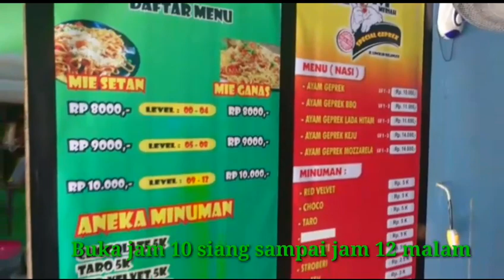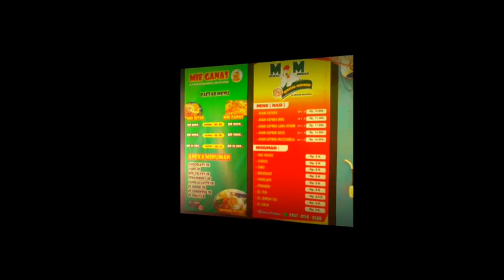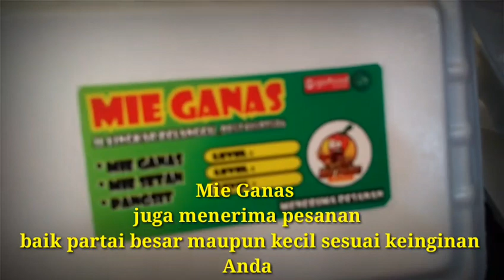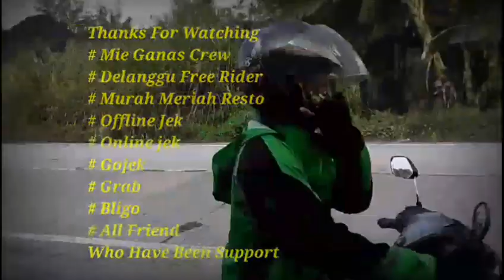Mie Ganas ...Hebohkan Jagat Kuliner Delanggu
Kedahsyatan Mie Ganas yang menghebohkan Jagat Kuliner Delanggu
( By :Huru Hara Team : Klelur & Plengeh ) editing supported : studio7arthouse